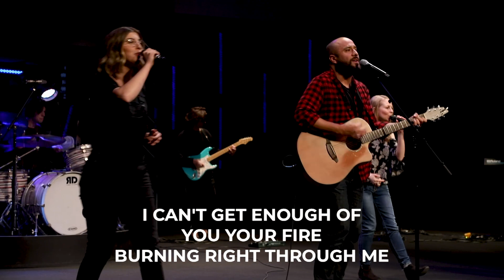New Life Church Online 3_29_2020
New Life KC welcomes you to church online. We are so happy you chose to join us for this worship experience. We invite you to join in: clap, sing, raise your hands, pray, and take notes.

You can follow along with the message in the YouVersion Bible app by tapping this